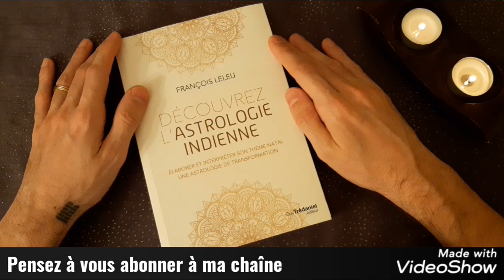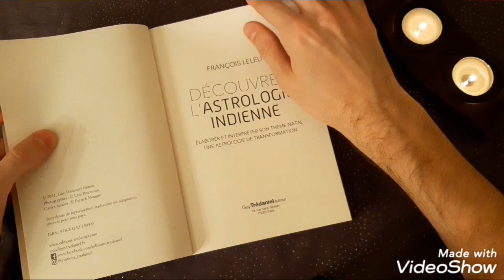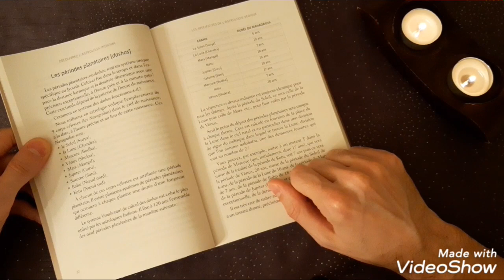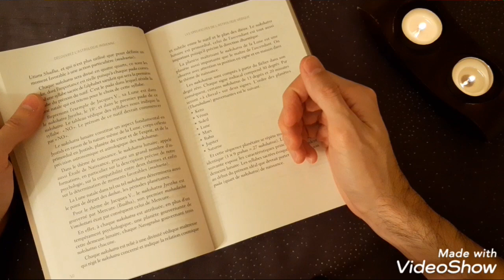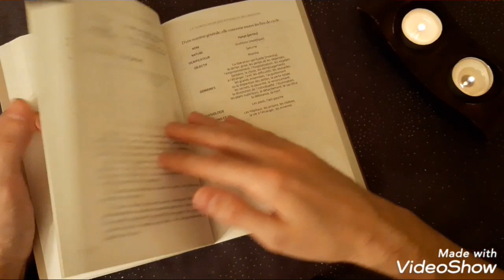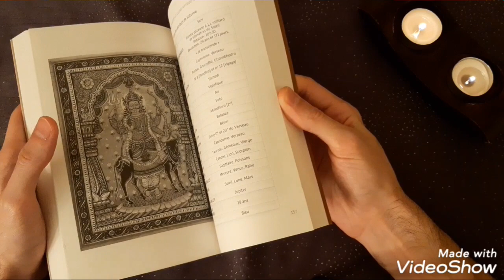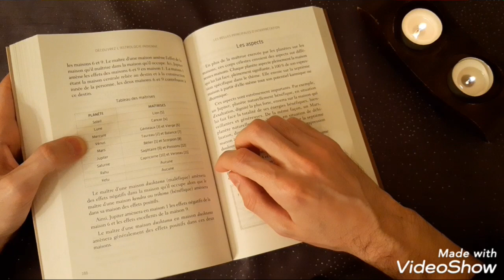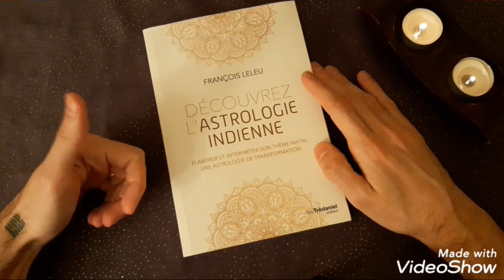REVIEW - Découvrez l'astrologie Indienne - François Leleu - Le Jyotish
Bonjour

Soyez bénis !